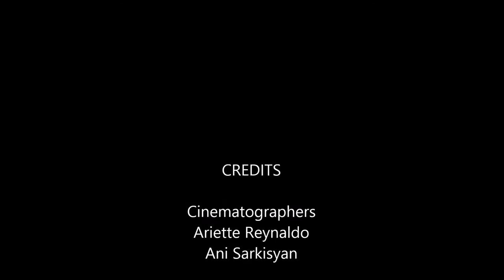2017 Car Show | Clark Magnet High School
This is Clark Magnet High School's 2017 Car Show. Auto club put this event together.